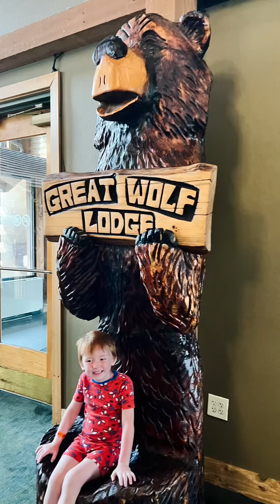Great Wolf Lodge